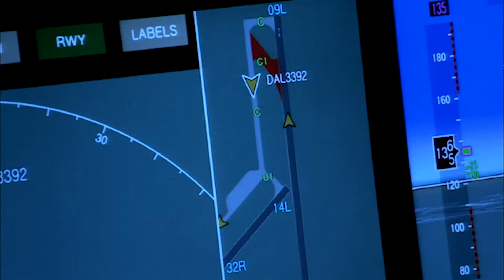Drake x Summer Walker Type Beat ~ Down.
Personal Instagram: @theaftrpartyofficial